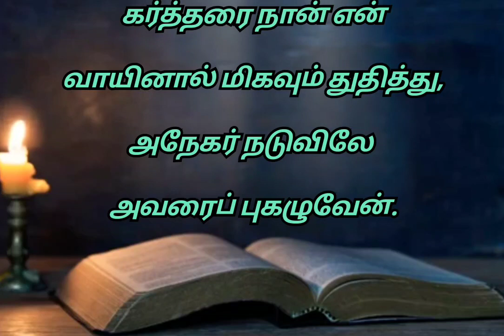இன்றைய வசனம் (16:02:2024)/Today's Bible word/Today's Bible verse in Tamil